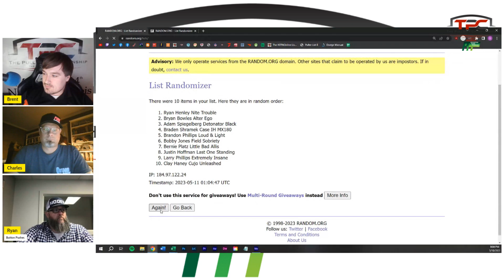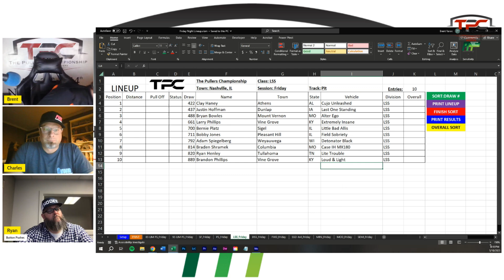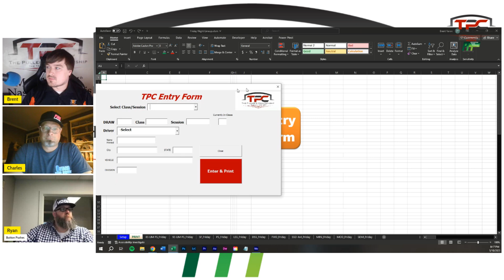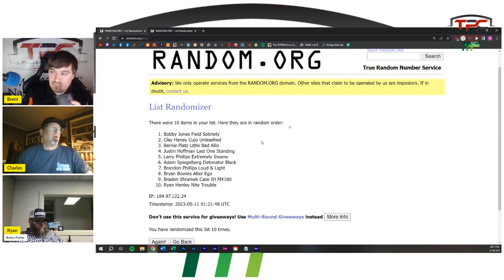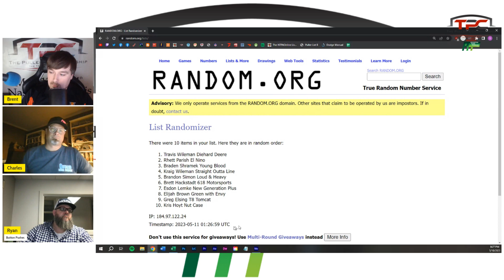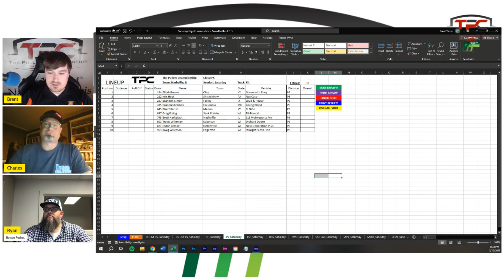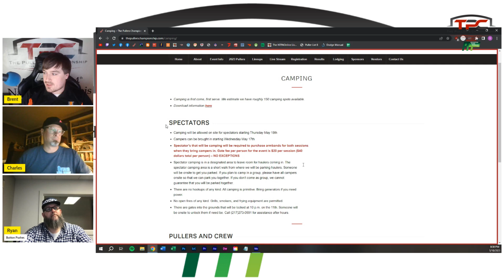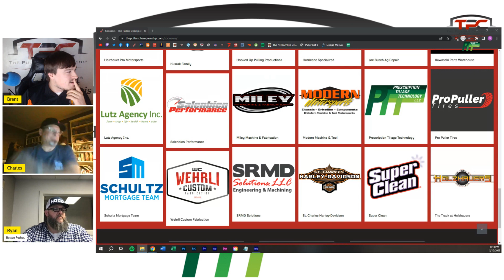Drawing Numbers LIVE for Light Super Stock Tractors & Pro Stock Tractors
Welcome to the Beer Money Pulling Team YouTube channel! We're your one-stop destination for all things tractor pulling and motorsports. Join us as we showcase the power, passion, and excitement of the pulling world, featuring the most unique and powerful machines on the planet. Our team travels across the country to bring you the best tractor pulling events, behind-the-scenes action, and exclusive interviews with the drivers and teams that make this sport so thrilling. Let's grow pulling together!

Welcome to the official Beer Money Pulling Team YouTube channel! 🍺💵🚜💨

🙌🏻 See the best video content the sport has to offer! From wild rides to big explosions and fires, top puller interviews, pulling from all angles and more! 🔥

We are a tractor pulling team from Richland Center, WI. Our mission is to be the premier media platform worldwide for the sport of truck and tractor pulling. Beer Money is the one-stop shop for event information, interviews, podcasts, and all information for pullers and fans. We are also pullers! ❤️